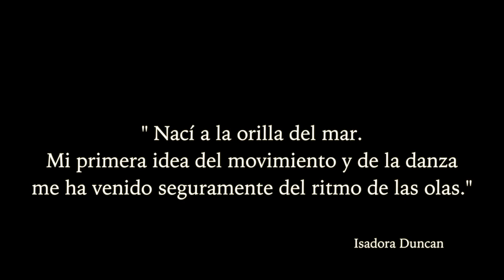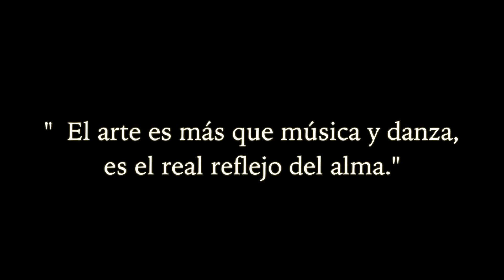Vídeo para Festival Espacio Salinas 2016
Vídeo realizado para el Festival Fin de Curso de la Escuela de Danza Espacio Salinas 2016, con la cariñosa colaboración de sus alumnos, proyectado en Junio 2016 en el Valey Centro Cultural